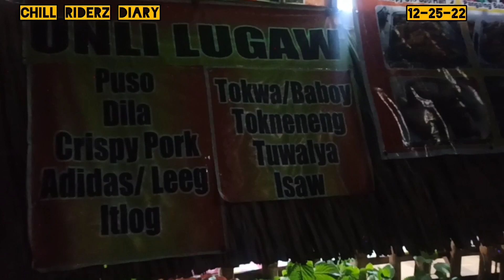Christmas Food Trip sa loob ng Punturin Bypass Road/ Lutong Ilokano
Tikman natin ang lutong Ilokano malapit dito sa min . Sa loob ng bypass road ng Punturin Valenzuela..